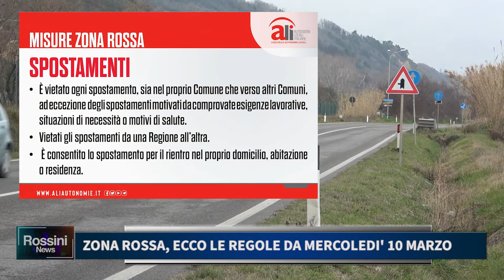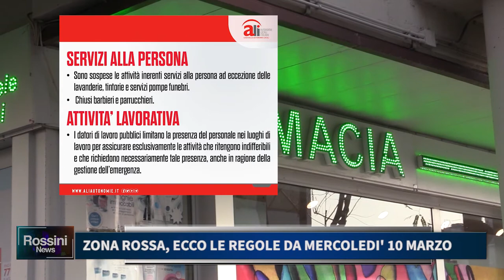ZONA ROSSA: ECCO LE REGOLE DA MERCOLEDI' 10 MARZO